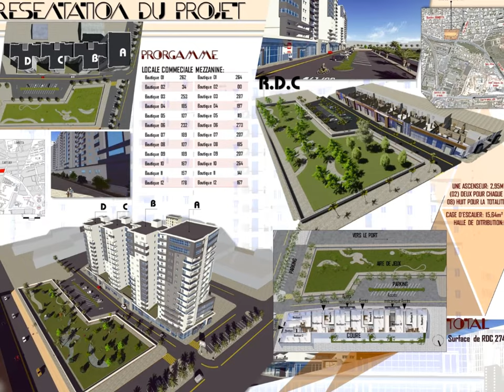💪من اكبر وأجمل الإقامات السكنية في وهران 💪TAIBA RESIDENCY IN AIN BEIDA ORAN💪